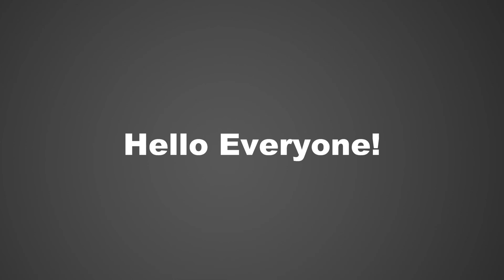Andrew's Flash Animations! | Ft. The Miner Community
Thank you for 50 subscribers! Here are some sort flash animations!